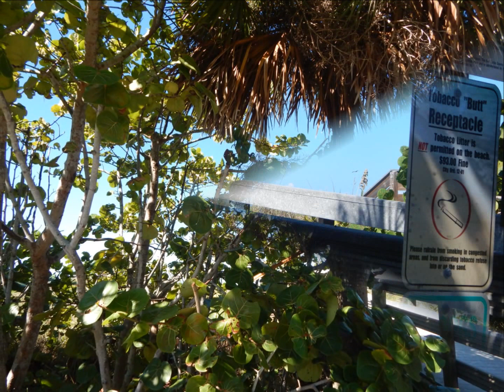Indian Rocks Beach Florida //2015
Public access to Indian Rocks Beach